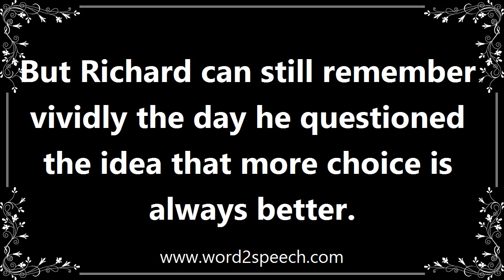Remembered - Definition and How To Pronounce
Title: remembered

with object

But Richard can still remember vividly the day he questioned the idea that more choice is always better.

How to pronounce remembered
definition of remembered
audio dictionary
How to say remembered
What is the meaning of remembered
Pronounce remembered